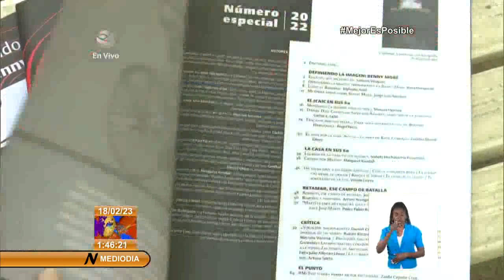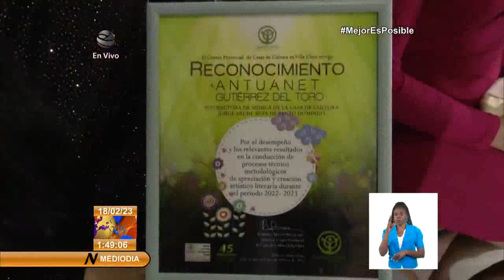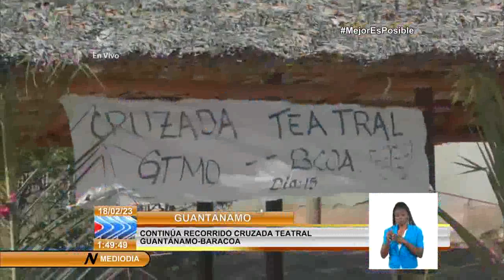El Arte y la Cultura de Cuba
Rolando Pérez Betancourt, Premio Nacional de Periodismo José Martí, y gran crítico de cine en Cuba, falleció este 18 de febrero en La Habana. Más noticias del ámbito de la Cultura de nuestro país las trae el colega Raúl Noguez.